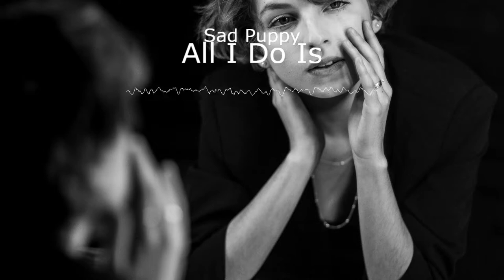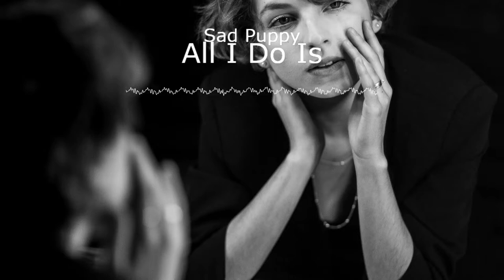Sad Puppy All I Do Is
Fecha de lanzamiento:
8 Octubre 2021